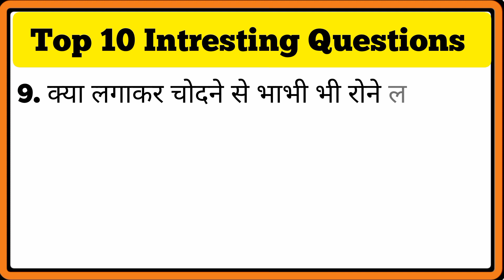Most_brilliant_answer_of_IAS_IPS_UPSC_Interview_Gulzar sad shayari ||Golzar poetry _Golzar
Most_brilliant_answer_of_IAS_IPS_UPSC_Interview_Gulzar sad shayari ||Golzar poetry _Golzar#gk#generalknowledge#interestinggk

Gupt Gyan ki bat || Most Important GK || Brilliant GK || Sexy GK#educationpower

Most important
1. Store GK
2. General knowledge
3. Important GK question and answer
4. Comparative exam
5. GK in Hindi
6. General knowledge question
7. Indian question
8. Hindi GK
9. Bright answer
10.